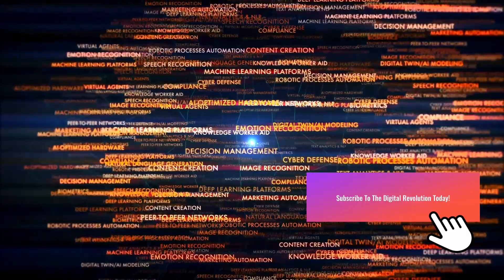At What Point Is Digital Transformation A Success?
Source Link: At What Point Is Digital Transformation A Success? (forbes.com)
Source Title: “At What Point Is Digital Transformation A Success?”
Author(s): Bill Waid, Forbes Councils Member
Publication:  Forbes.com